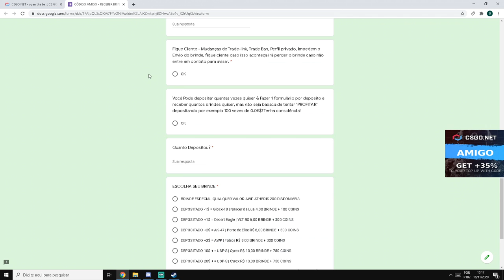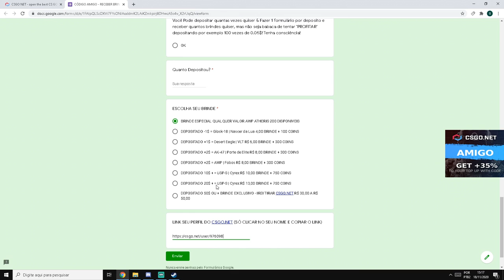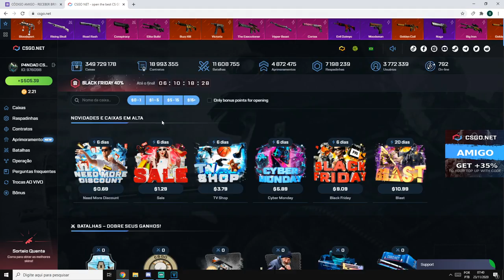BLACK FRIDAY CHEGOU no CSGONet - 40% de DESCONTO em TODO o SITE + ATHERIS R$ 15,00 BRINDE